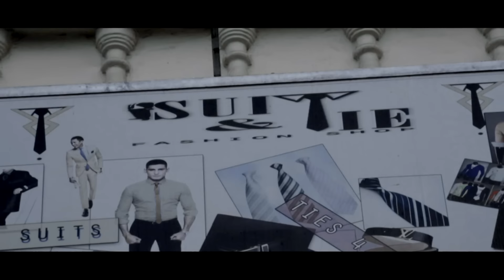Thacien Titus - NZAKWAMBURWA Official Video HD